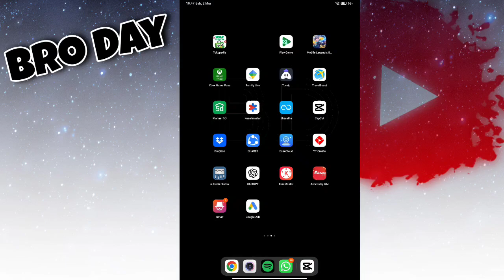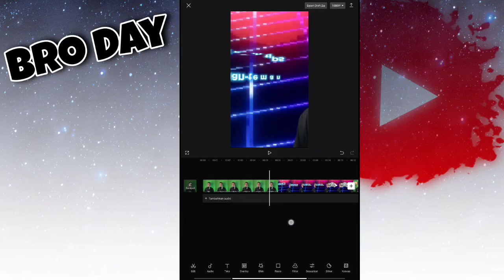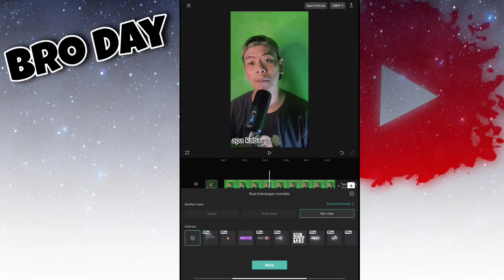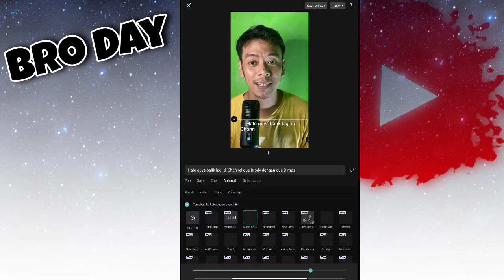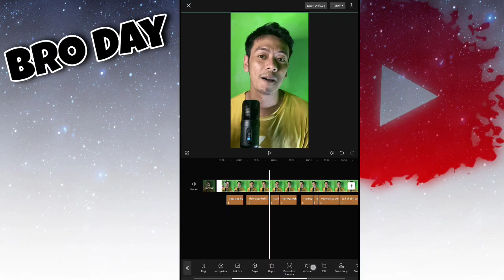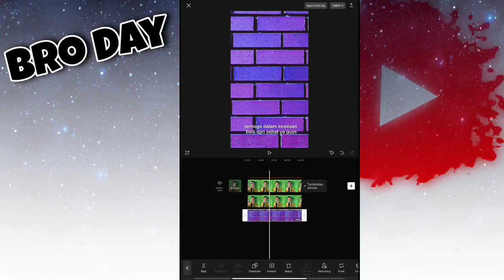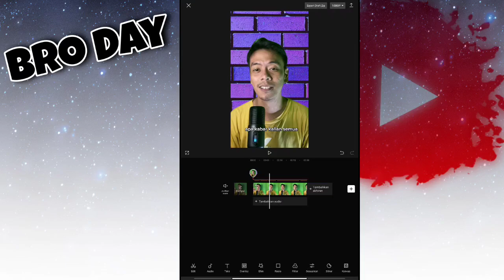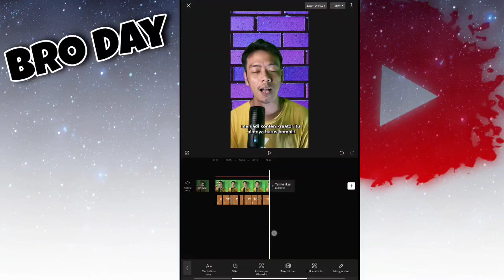Tutorial Edit Video YouTube Shorts dengan CapCut untuk Hasil Maksimal | YouTuber Pemula 2024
Hallo gais

Temukan cara memaksimalkan potensi aplikasi gratis CapCut dalam pembuatan video YouTube Shorts yang berkualitas tinggi! Dalam video ini, kami membahas langkah-langkah praktis untuk meningkatkan kreativitas Anda dalam editing, memberikan tips dan trik untuk menghasilkan konten yang menarik dan memikat penonton. Jangan lewatkan panduan lengkap ini untuk membawa video Shorts Anda ke level berikutnya

Semoga deskripsi ini sesuai dengan kebutuhan video Anda!

TRIMAKASIH    ^_^"

Daftar isi :
0:01 Pembukaan

Link Lokasi :

Dan kunjungi kami juga di fanpage kami untuk Livestreaming game-game mobile yang ga kalah seru

Sumber, alat dan aplikasi yang kami gunakan :

google chrome
Kinemaster Capcut Vn PicsArt
Editing : Red mi Pad 5
Kamera : iPhone 11 / DJI Osmo Action 3
Mic : Soundtech